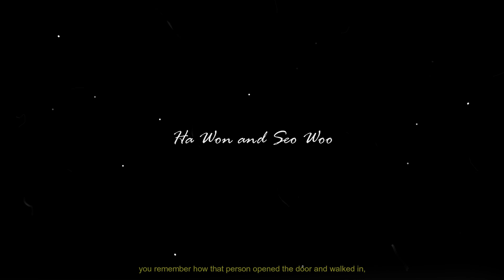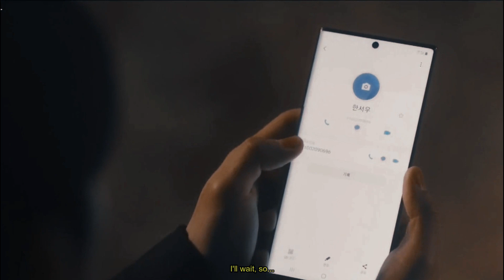Ha Won and Seo Woo | A piece of your mind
I loved this drama so much. This type of dramas have a very special place in my heart.
I cried so much with it, Chae Soo Bin and Jung Hae In did an amazing job and I'm very sad that the network shorted the drama.

song: anchor- novo armor
drama: a piece of your mind